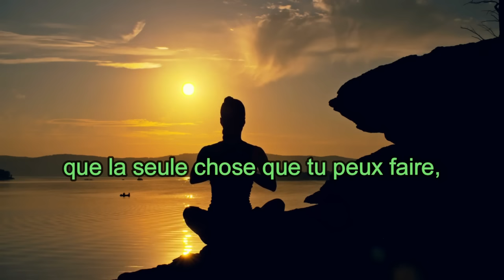Une histoire à écouter quand les problèmes te dépassent | Histoire Courte | Leçon De Vie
Une histoire profonde et puissante qui pourrait changer ta perception de la vie.  S'il vous plait laisser nous savoir ce que vous en pensez  et mille merci de nous suivre!

Une courte histoire de motivation qui peut vous apprendre comment vous pouvez résoudre des problèmes dans votre vie. Cette histoire des temps anciens peut vous apprendre à garder la patience dans votre vie. Chaque fois que vous avez envie d’abandonner dans la vie, regardez cette histoire et vous ressentirez certainement de la motivation. Vous ne perdrez jamais patience après avoir regardé cette histoire. Merci

Vous êtes plus du million de personnes à apprécier cette histoire sur la métaphore puissante du sel et de l’eau.
Nombreux d’entre vous nous ont demandé d’aller au-delà de l’histoire. La vidéo suivante apporte une réponse complète sur la profondeur et le puissant message caché dans cette métaphore

À propos de EFFET FOCUS? EFFET FOCUS est une ressource en ligne gratuite pour le développement personnel et l’auto-amélioration. Nous présentons une variété de thématiques essentielles pour réussir dans le monde hautement compétitif d’aujourd’hui. La vaste majorité des capsules que nous offrons couvrent, le leadership, le développement personnel, les compétences de savoir être en milieu de travail, le renforcement de la confiance en soi, les compétences de présentation, les aptitudes relationnelles, la diversification des sources de revenues et bien plus encore qui vous aideraient à rester motivé et maintenir une avance dans la course sans merci vers l'excellence.